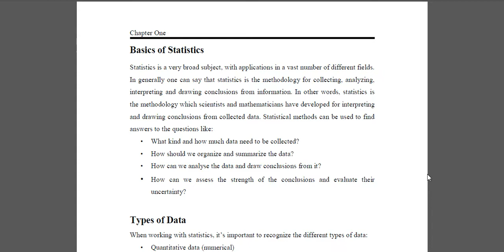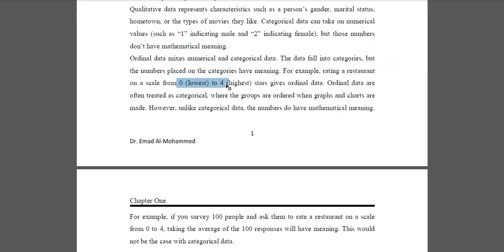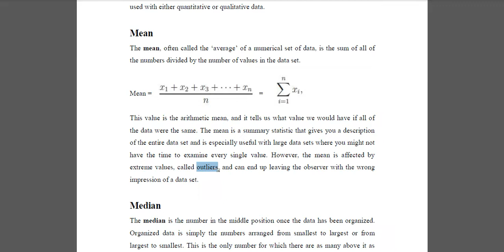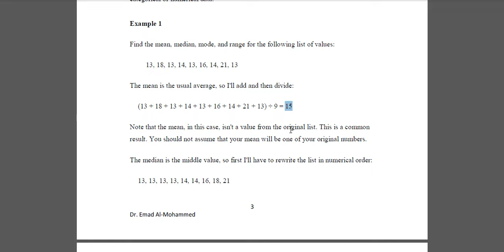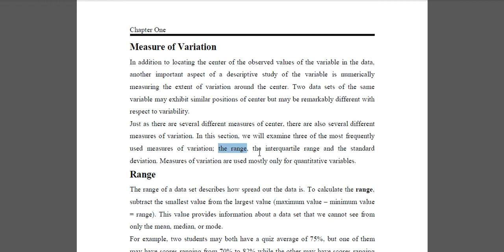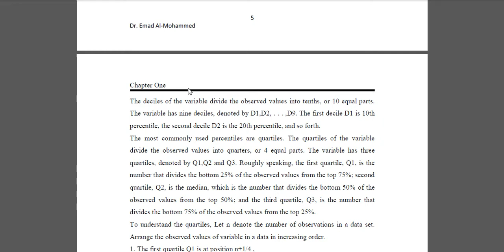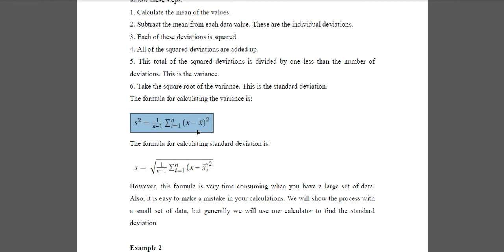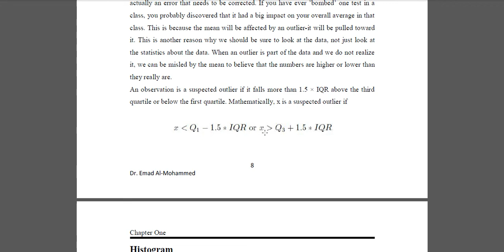Lecture 1 Probability and Statistics